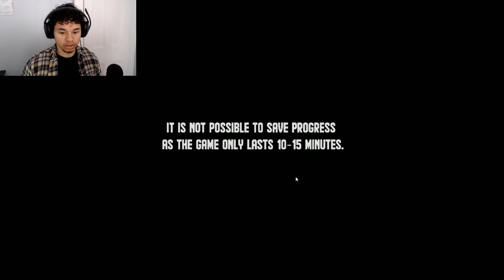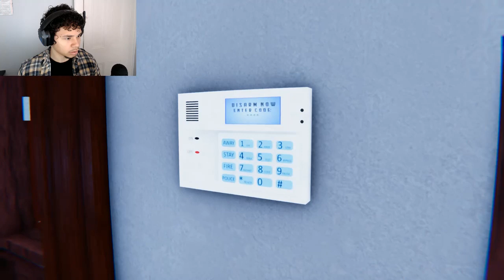LexPlay/ TRUE NIGHTMARES CHAPTER ONE/ WHY DID I SCREAM LIKE THAT?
Its normal evening at my home and I just want to take a shower and finally go to bed after such a long day but my dreams are scary and strange and awake me and now I have to deal with a break in?

Check out other Random Horror Games